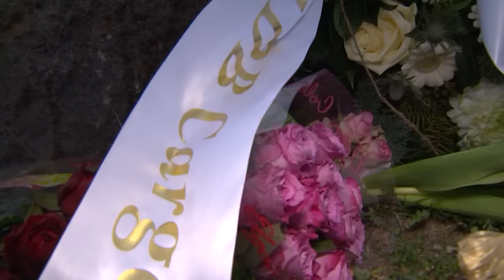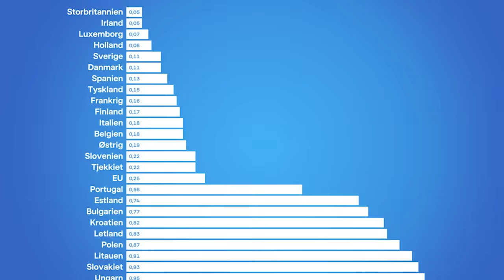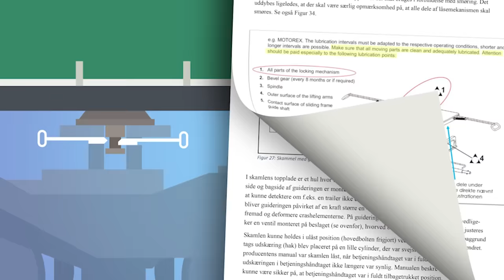Togkatastrofen på Storebælt: Hvad gik galt?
Otte passagerer blev dræbt og 18 kvæstet, da en vogn fra et godstog kolliderede med lyntoget ICL 210 på vej over Storebæltsbroen d. 2. januar 2019.

Det blev den største togulykke i Danmark i mere end 30 år. Men hvordan kunne ulykken ske?

Følg linket for et dybere indblik i, hvordan det føltes at være passager på toget, da det forulykkede.